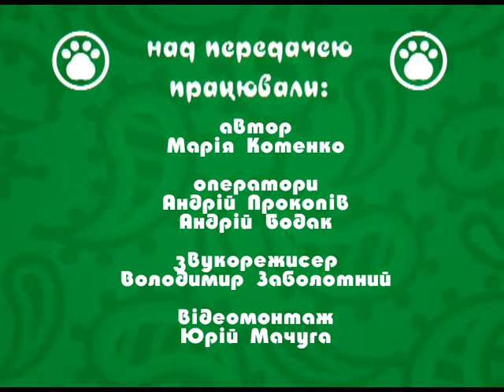Хто в домі хазяїн - Виставка котів Мурколай